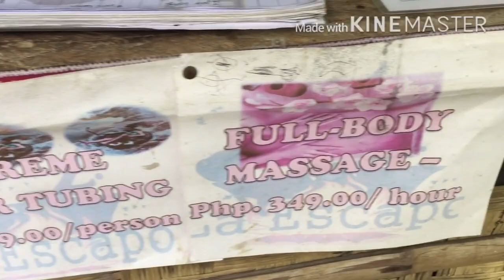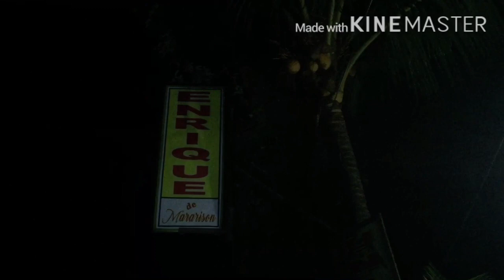Day 1: KAWA HOT BATH + RIVER TUBBING (Tibiao, Antique) | Part 2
Watch in HD para mas maganda!

Sana mapanood mo pa lahat ng trips namin sa Visayas! Hanggang Day 12 po 'to! Thank you! ❤️
Day 4 (Part 1): What does heaven look like?? ft. Garin Farm & Miag-Ao Church (w/ Budget & Details)

Follow my travel photos on Instagram! @roksimityyy

Xoxo,
Roxanne Arciaga 💋